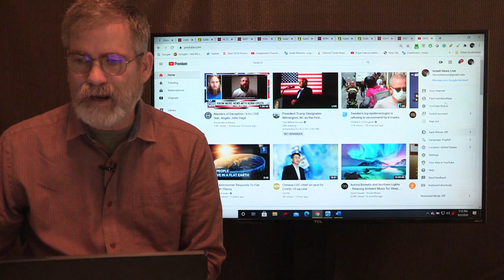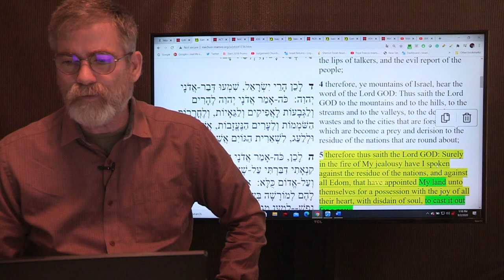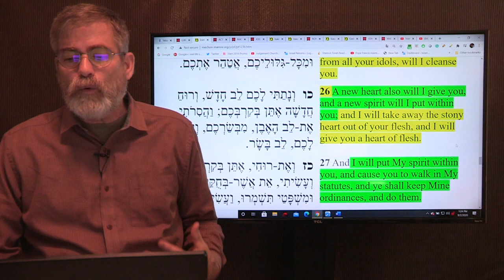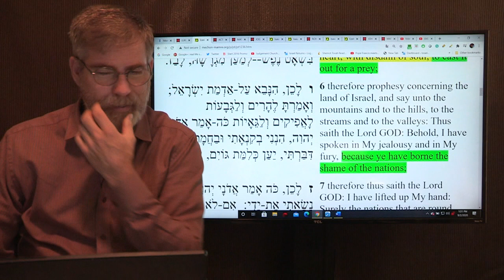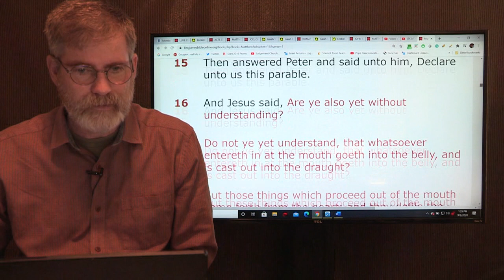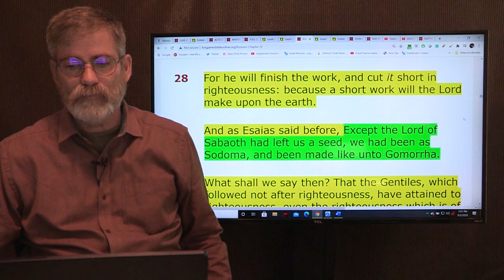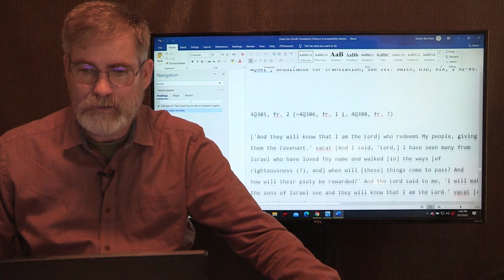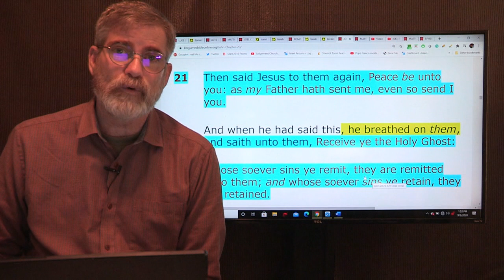Valley of Dry Bones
What was Ezekiel speaking about when he wrote about the valley of dry bones? many think that the prophet spoke of a future restored kingdom, but was it?
Steven Ben-Nun
Don’t forget the code for savings on EMP Shield “INL50”
If you do not wish to support this Ministry